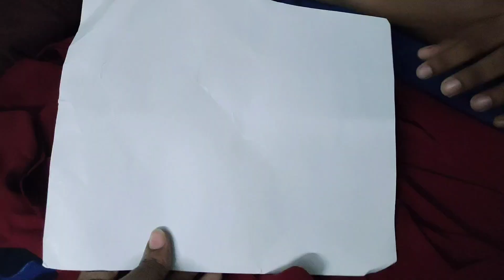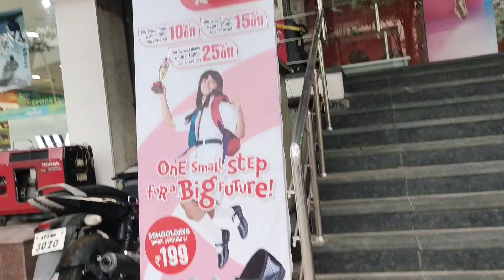కాకినాడ వర్షంలో మా షాపింగ్🥰 ఇక్కడ ఒక్కసారి కొంటే చాలా కాలం వాడొచ్చు👌meeshoలో కుర్తి unboxing🥰